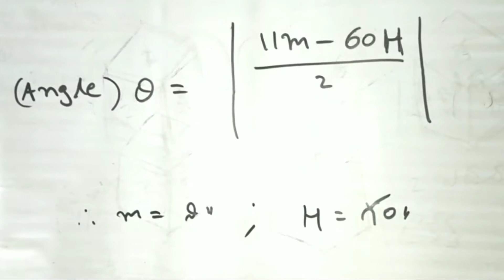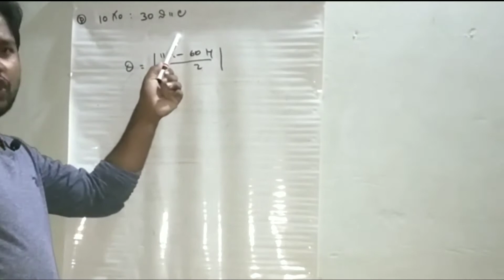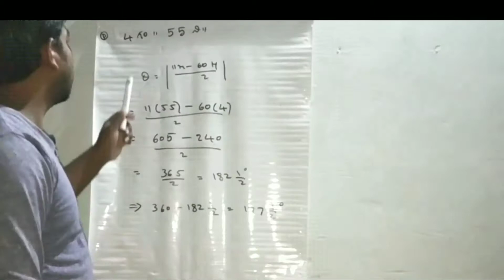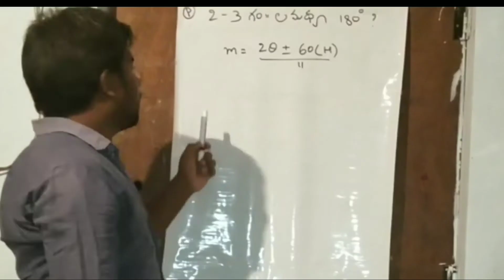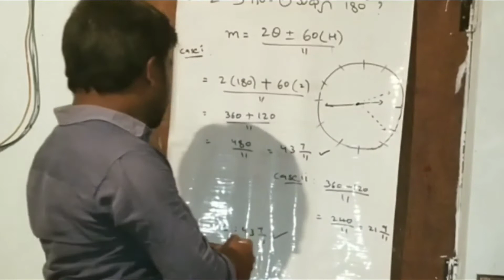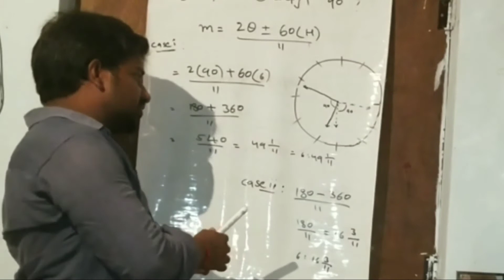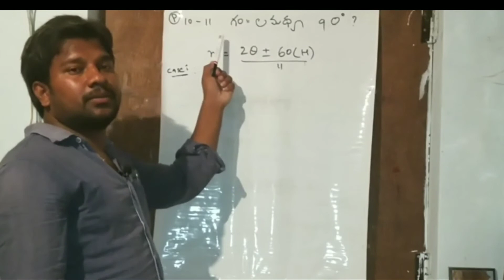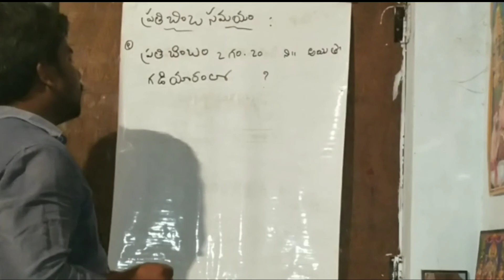గడియారం నుండి వచ్చే problems ను ఇలా solve చేయండి. | Clocks problems | grama/ward sachivalayalu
ఎందుకంటే general studies అన్నింటికీ ఉపయోగపడేదే కనుక.ఈ video లో Reasoning lo one of the part అయినా గడియారం/Clocks గురించి చెప్పడం జరిగింది. ఇవి గ్రామ /వార్డు సచివాలయలకు చాలా ఇంపార్టెంట్.Reasoning అనేది అన్ని competative exams కు ఉపయోగం కాబట్టి ఈ వీడియో ను కచ్చితంగా చుడండి. అలాగే నేను చేసే వీడియోలన్ని చాలా తక్కువ సమయం లో ఎక్కువ పాయింట్స్ కవర్ చేసేలా ప్రయత్నం చేస్తుంటాను.